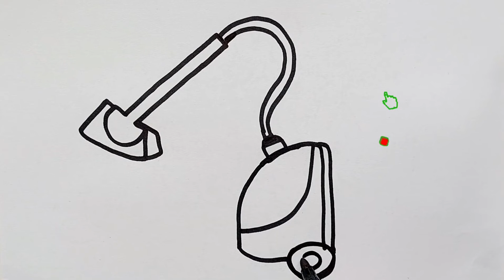How to draw vacuum cleaner for children/drawing vacuum cleaner with song/Kids drawing academy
Simple and step-by-step drawings of objects, animals, food, fruit, letters, numbers, cartoons on the channel of the kids drawing  Academy
In this drawing tutorial you will learn How to draw a Vacuum Cleaner Step by Step|Easy Drawing Tutorial for kids

Kids drawing academy
Drawing for kids
Painting
Drawing channel
Simple drawing
Cute drawing
Drawing skill kids
How to draw
Drawing tutorial
Easy drawing
Drawing academy
Drawing video
رسم سهل
Art Drawing
How to draw easy
Draw lesson
نقاشی آسان
Art
Cartoon
One peace
Drawing tablet
Drawing salve
Drawing and quartering
Drawing pencil
Drawing exercises for beginners